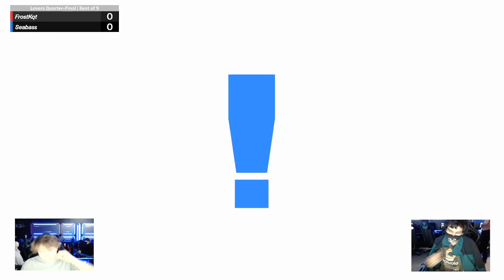PURE Smash #46 Losers Quarters - FrostKqt (Chrom) vs. Seabass (Snake)